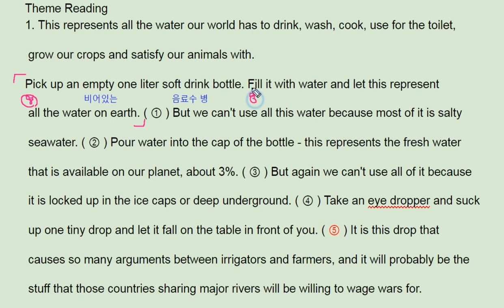ebs 올림포스 영어독해의 기본 1 18강 Theme Reading 1 drinkable water ratio - 번개콩